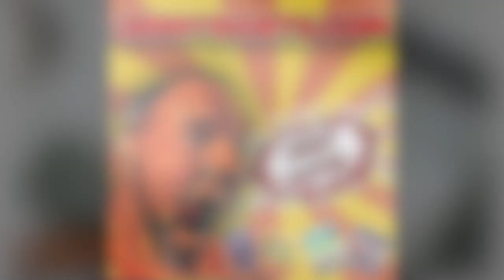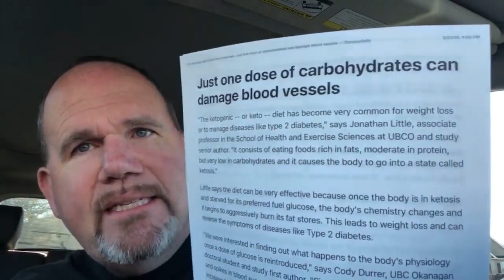JIMMY RANTS 273: New Study Finds Just One Cheat Meal On Keto Causes Blood Vessel Damage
Many people who go on a low-carb, moderate protein, high-fat diet like to have a cheat on the weekends, one day, or even a single meal each week. But new research from the University of British Columbia concludes that may not be such a great idea because it could cause damage to your blood vessels from the glucose response. Learn more of the details of this new study in the article below.

On the keto diet? Ditch the cheat day, study says

Pursuing a constant state of nutritional ketosis is the recommendation of health podcaster and international bestselling author of KETO CLARITY Jimmy Moore especially for people who have damage to their bodies from poor nutrition and lifestyle choices in their past. Watch to get more details about what this small but important science of ketogenic diets means to your health in this video. Follow the live JIMMY RANTS episodes on his YouTube Live channel twice daily and the rest of his work And for more JIMMY RANTS, check out all of his past episodes